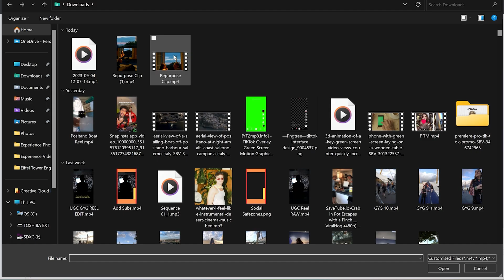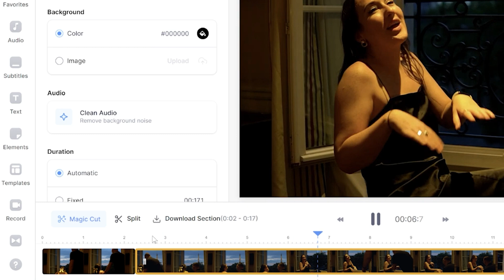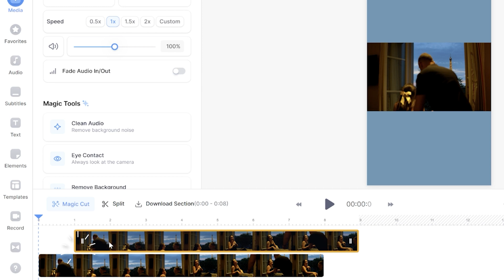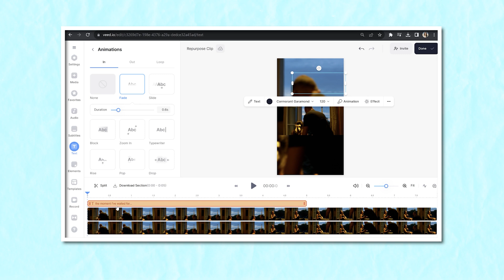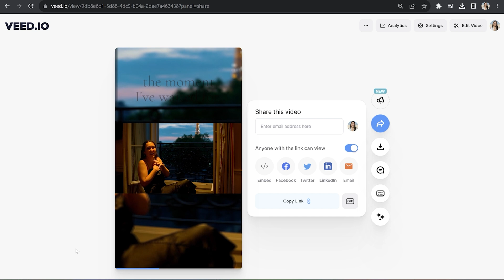How to Repurpose YouTube Videos for TikTok | RESIZE ANY VIDEO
In this video, I'll show you how to repurpose YouTube videos for TikTok. We all know that short-form content is the FASTEST way to grow on social media right now but we don’t always have the time to shoot every video horizontally & then go back and re-shoot it vertically. Also, the time it takes to edit the same video twice in different formats is tedious! So, I’m going to show you the easiest way to repurpose your YouTube videos for TikTok using VEED. To get started click the link above! 🔗⬆️

HOW TO REPURPOSE YOUTUBE VIDEOS FOR TIKTOK
0:00 Repurpose YouTube Videos on TikTok Intro
0:27 How to Upload your YouTube video onto VEED
1:15 How to Repurpose your YouTube Video to TikTok
2:25 How to Add Text & Subtitles to your TikTok Video
4:07 How to Export your YouTube to TikTok Video
4:21 Outro

If you have any questions about how to repurpose YouTube videos for TikTok, please pop them in the comments section! 💖

VEED is a simple online video editing platform, perfect for creating social media video content. You can use VEED to crop, trim, filter, add music to videos, automatically generate subtitles, turn podcasts into videos, turn text to speech and much more.

Lauren  & VEED.IO